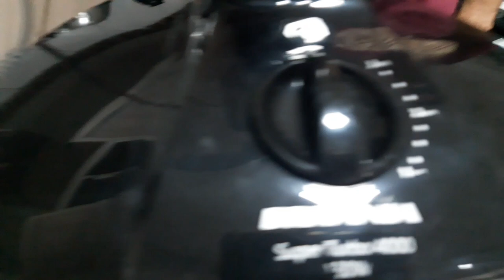BRINCANDO DE PIQUE ESCONDE DE VENTILADOR COM O PIETRO NATEL.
GALERA PASSA NO CANAL DO MEU PAI!!!
TODOS OS DIA TEM UMA MENSAGEM DE DEUS

■NOSSO CONTATO!!
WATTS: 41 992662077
(Salmos, 125

■ VÍDEO RECOMENDADO.

@Família Paulinho e Toquinho
al do LUCAS VASCONCELOS
@Britânia Eletrodomésticos
@Ventilador CegoTM
@Edu Ventiladores Ventilador e um pouquinho de tudo
@El Ventilador
@Amor no Ventilador
@Ventilador Pobre